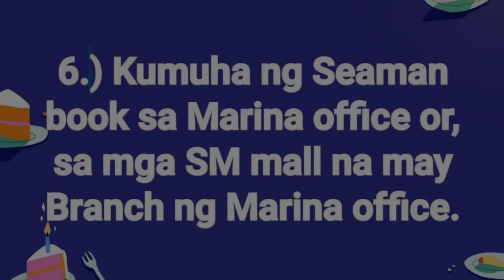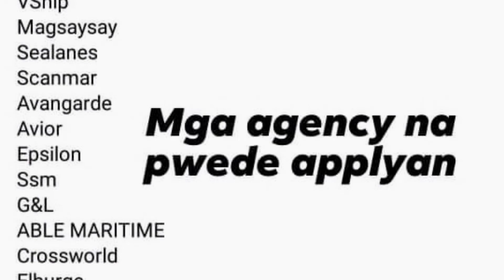Paano mag apply sa cruise ship? |tips